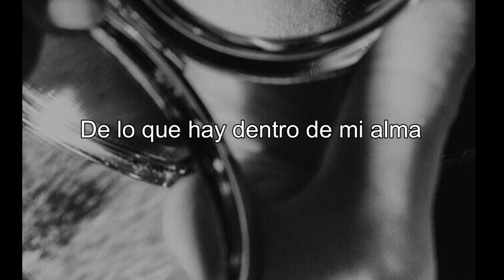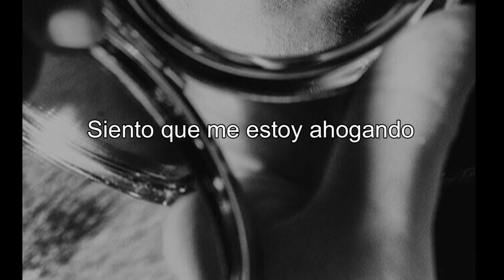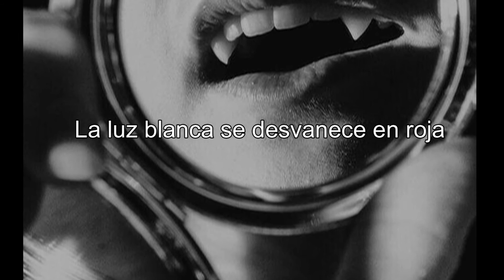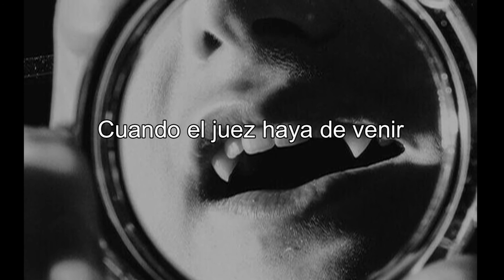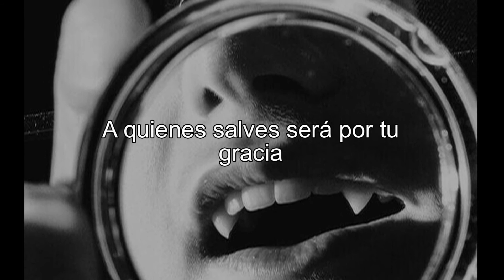Eurielle-City of the Dead (Canción oscura) (Traducida al español)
Voy a empezar a traducir el disco Arcadia de Eurielle, ya que no hay muchas traducciones de sus canciones y son maravillosas.

➳Song: City of the Dead
➳Singer: Eurielle